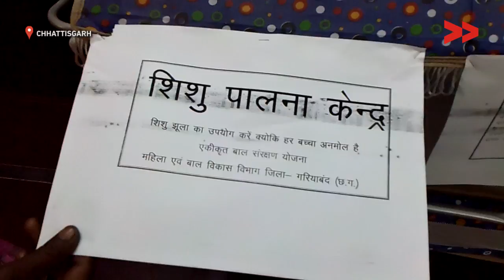An Anganwadi Runs Without Building